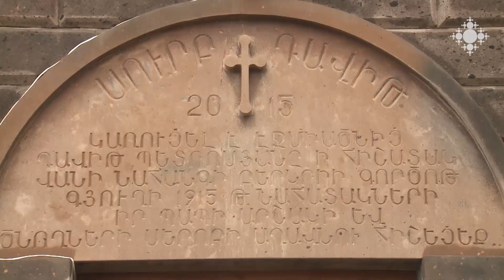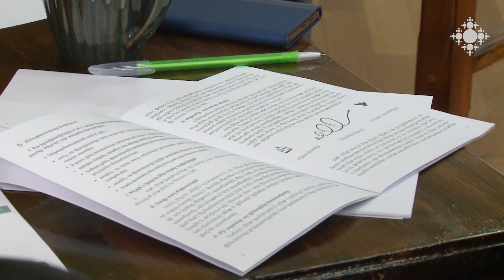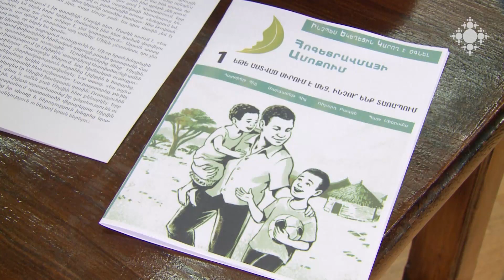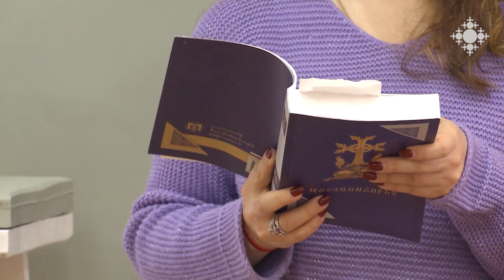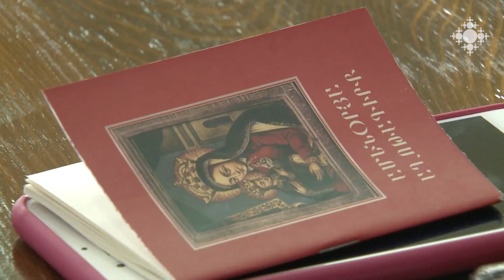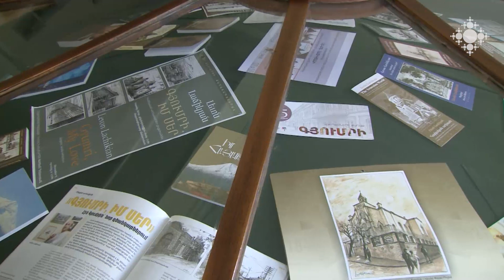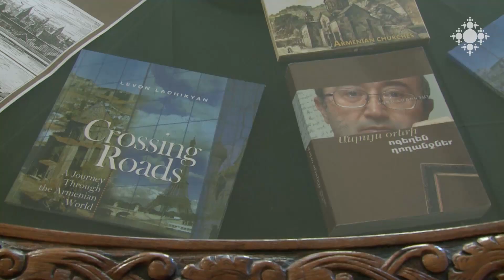Եկեղեցական կյանք 12.04.2021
Սբ. Հովհաննես Մկրտչի մասունքը Մխչյանի համանուն եկեղեցում:
Դավիթ Դվնեցու ուխտի օրը Գետազատ գյուղում:
Ինչպես ապրումակցել սգակիր մարդուն. քահանաները սովորում և սովորեցնում են:
Հադրութցի ընտանիքի մկրտությունն ու նոր կյանքը Ապարանում:
Օշականի Սբ. Մեսրոպ Մաշտոց եկեղեցու բակում 40 ծիրանենի է տնկվել:
Լևոն Լաճիկյանի եկեղեցապատում ցուցադրությունը:

Relic of St. John the Baptist in the Church of Mkhchyan.
Pilgrimage Day of St. Davit of Dvin in Getazat Village.
How to empathize a mourner?  Priests learn and teach.
The Baptism of the Family from Hadrut and New Life in Aparan.
40 apricot trees were planted in the yard of St. Mesrop Mashtots Church in Oshakan.
The exhibition of Levon Lachikyan.